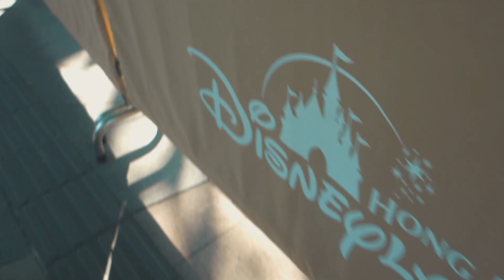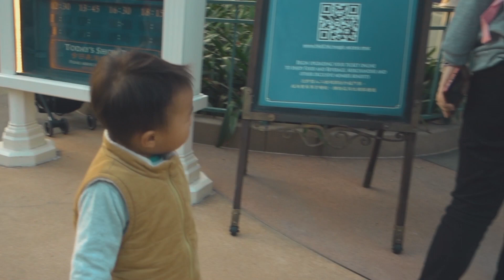Day in the Life - Hong Kong Disneyland 2020 01 02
Good weather. Isaac wanted to see Mickey and the Flight of Fantasy parade. So we went. Haven't seen the "We love Mickey" projection show before so decided we would stay till the show. Hence arriving late in the afternoon:
1) 3:30pm Flight of Fantasy parade
2) 4:30pm Mickey and the Wondrous Book
3) 6:00pm Lion King
4) 7:00pm "We love Mickey!" Projection show